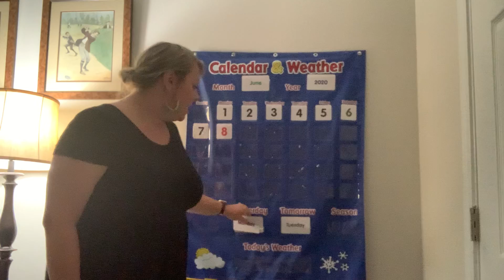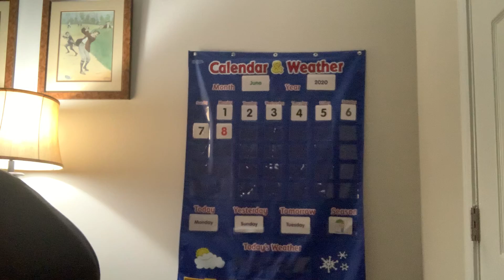Ms. Player's Morning Meeting June 8